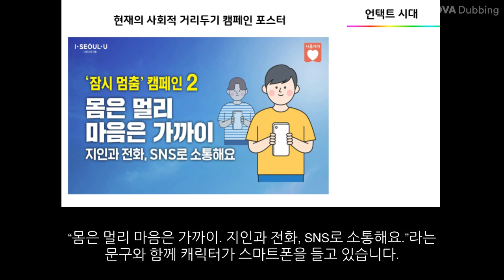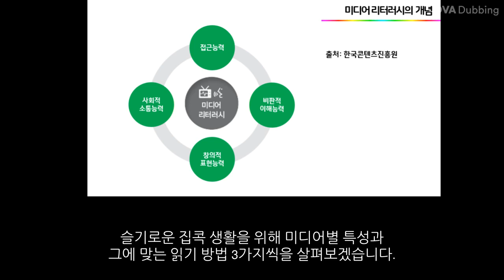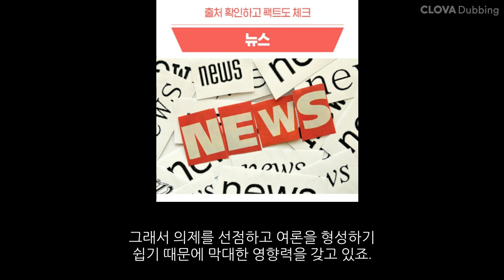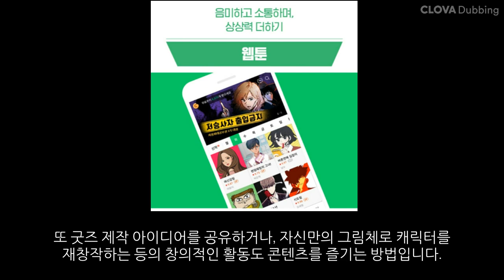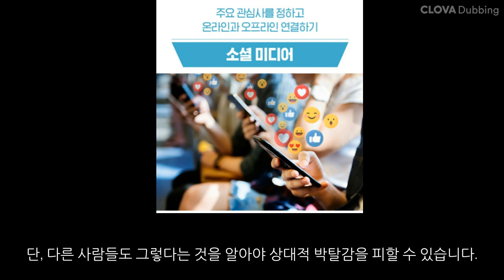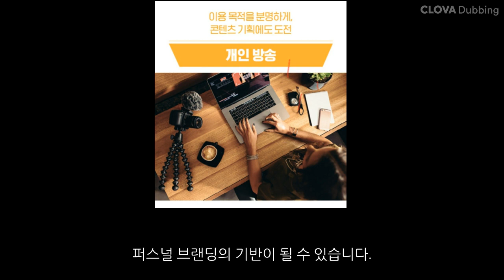[미디어 교육] 미디어별 맞춤형 읽기 방법, 슬기로운 집콕 생활!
안녕하세요~
독서교육과 미디어교육을 연구하는 읽기코칭전문가 이승화입니다.

이번 시간은 슬기로운 미디어 생활을 위한 꿀팁입니다.
영화, 뉴스, 웹툰, 게임, 소셜 미디어, 개인 방송과 같은
미디어별 읽기 방법을 정리한 자료입니다.

ㅡㅡㅡㅡㅡㅡㅡㅡㅡㅡㅡㅡㅡㅡㅡㅡㅡㅡ관련 영상